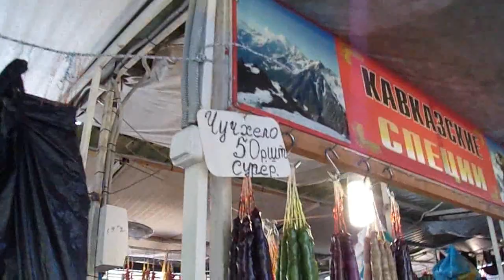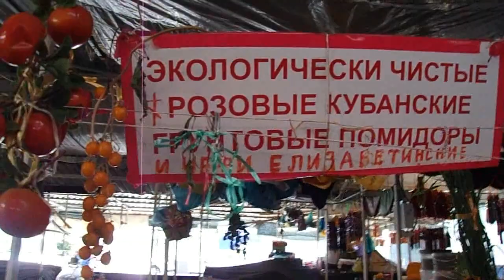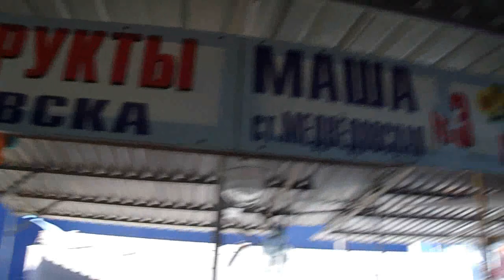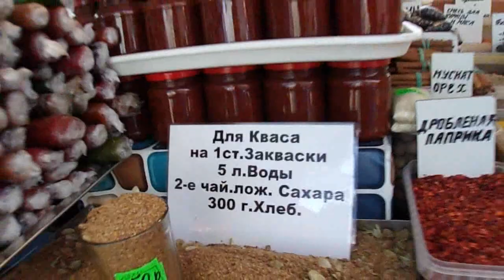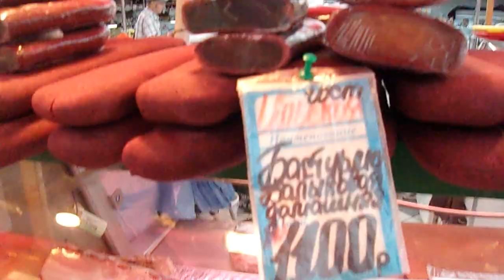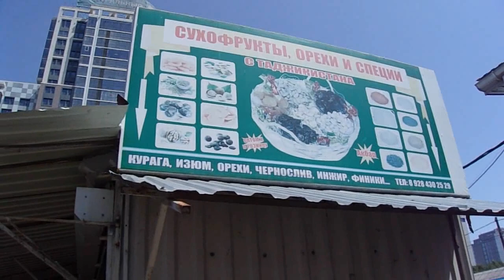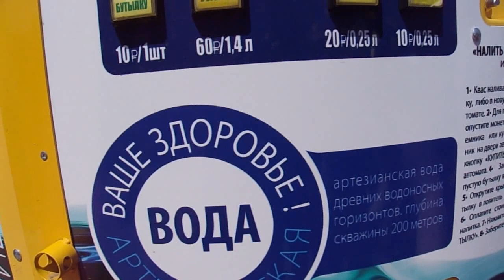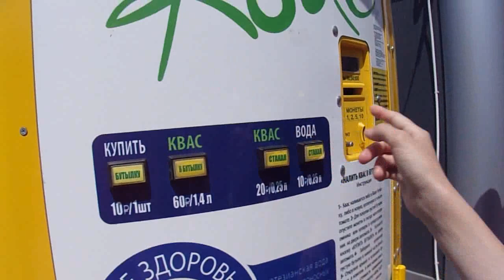ПЕРЕЕЗД В КРАСНОДАР. Сенной рынок. #24.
Информационная помощь переезжающим в Краснодар.